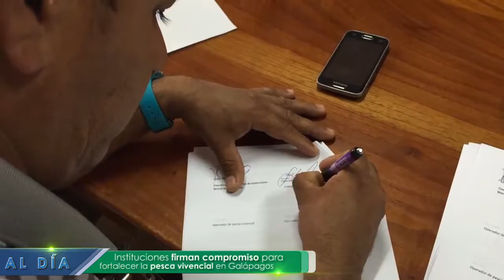Al Día con la DPNG - Firman compromiso pesca vivencial Galápagos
Al Día con la Dirección del Parque Nacional Galápagos.
Tema: Instituciones firman compromiso para fortalecer la pesca vivencial en Galápagos